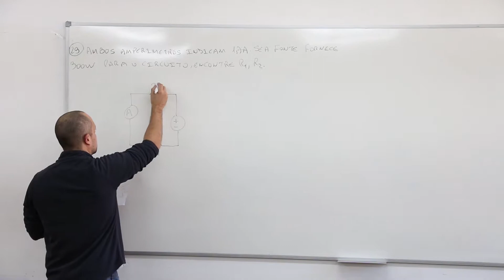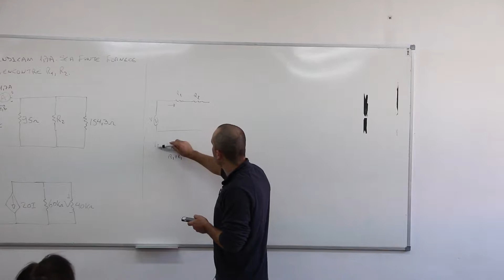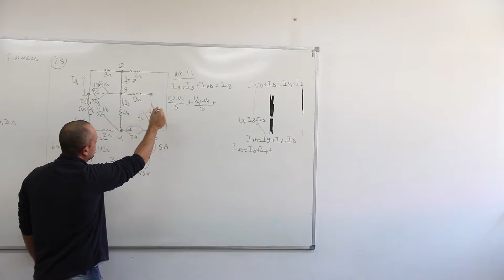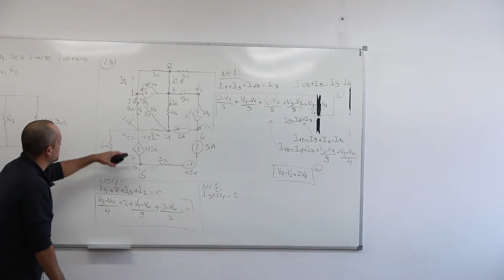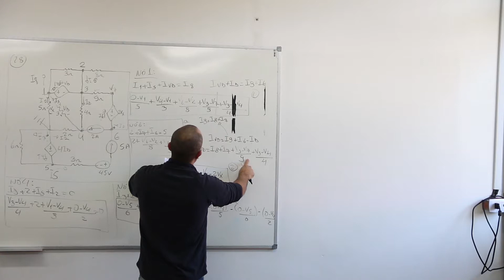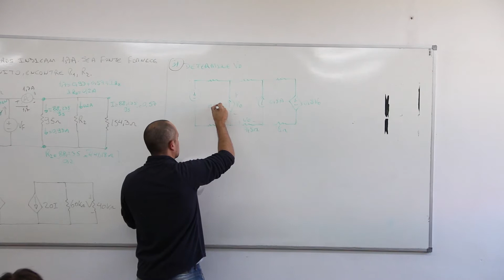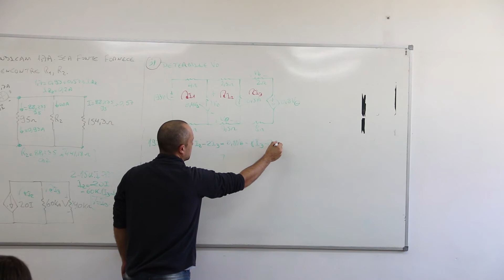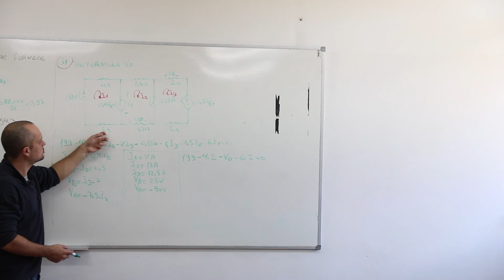Circuitos Elétricos I - Exercícios 28 até 31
IFRS - Campus Farroupilha
Disciplina: Circuitos Elétricos I
Professor: Patrick Farias
Curso: Engenharia de Controle e Automação

Aluno, fique atento! Esta aula foi enviada exatamente como foi gravada para você poder acessá-la o quanto antes. Agradecemos a sua paciência enquanto sua aula está sendo produzida.